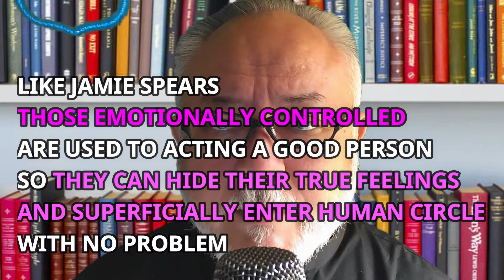JAMIE SPEARS NOT INNOCENT ANYMORE 😡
JAMIE IS  NOT GOOD GIRL ANYMORE. SHE WILL LIVE HER OWN LIFE, NOT PRETENDING LIKE A GOOD GIRL ANYMORE TO MAKE OTHERS HAPPY!